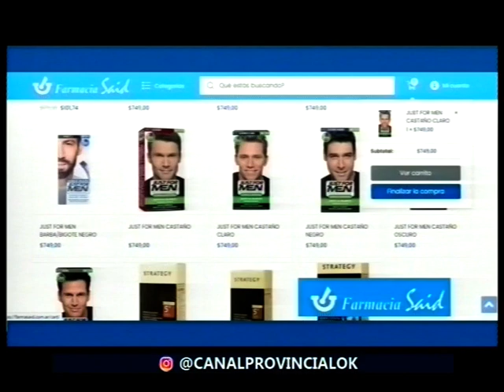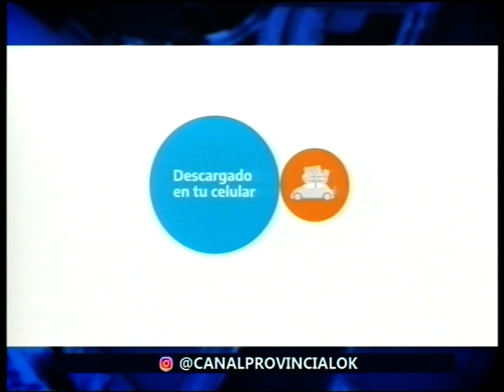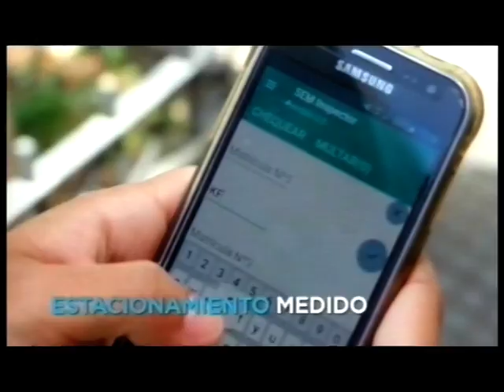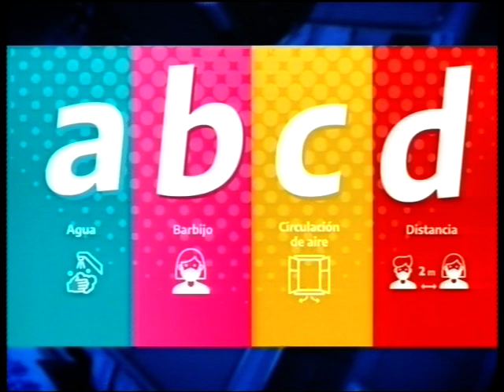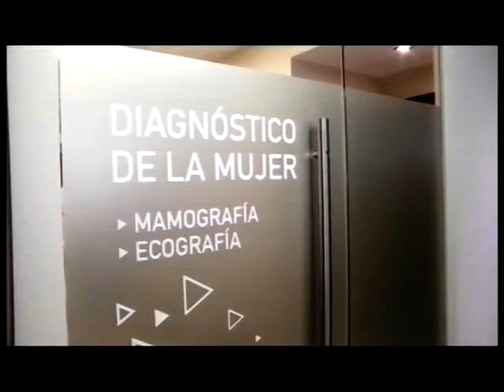Noticias de la Región - Miércoles 27 de Enero 2021